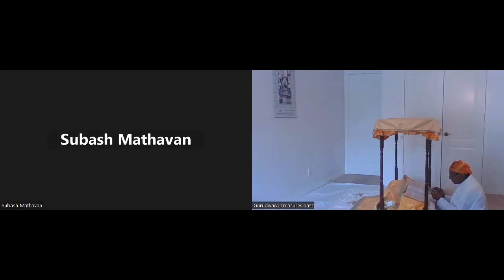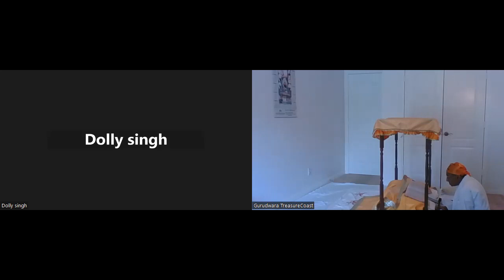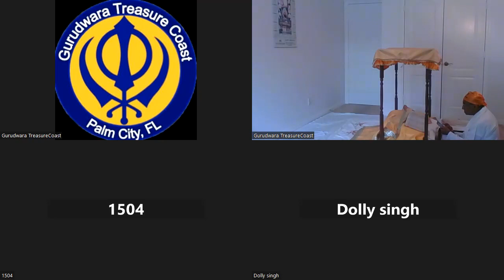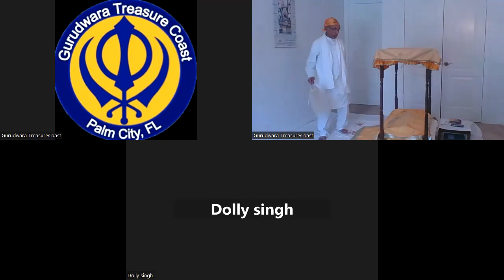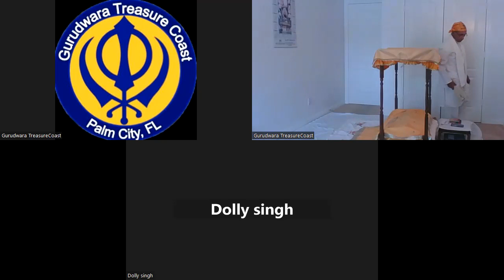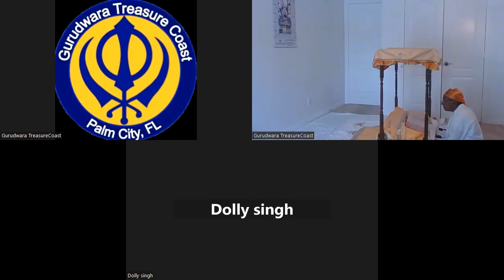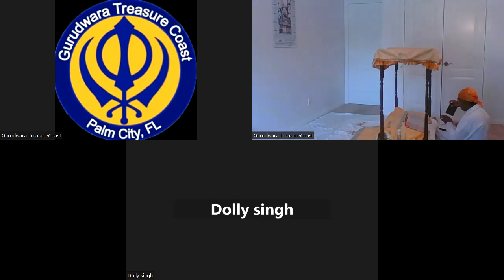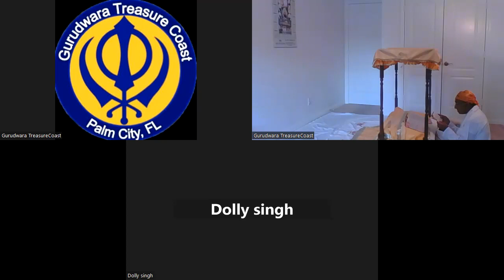SAHAJ PATH WITH TRANSLATION, ANG 80-87, 2-19-2023